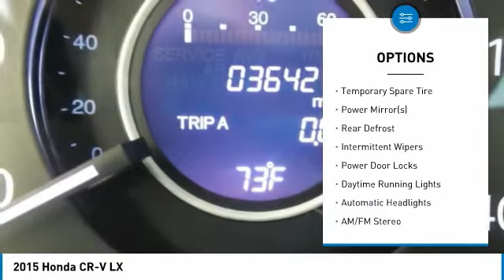2015 Honda CR-V 804566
2015 HONDA CR-V Windsor Locks, CT
Stock# 804566

NO SALES PEOPLE! Off The Shelf Pricing Under powertrain warranty! OPEN 6 DAYS A WEEK 10AM-6PM MON-SAT! We make car buying simple All trades wanted, Fast Financing, Digital Dealership, Price Driven, No Sales People but our staff is here to be as informative and helpful as possible. ** Out of state residents, pay sales tax only applicable in your state of permanent residence. We can register cars in all 50 states! Full Disclosure,tax,plates $486.00 Dealer doc fee additional. Not payable to the state of CT. No charge for new brakes and filters and   CERTIFICATION   No Hidden Fees 150 plus units. Multiple finance programs available, regardless of credit history! PRICED BELOW MARKET! THIS CR-V WILL SELL FAST! -BACKUP CAMERA, BLUETOOTH, ALL WHEEL DRIVE, AUTOMATIC HEADLIGHTS, AND KEYLESS ENTRY- -CARFAX ONE OWNER- -GREAT GAS MILEAGE- This 2015 Honda CR-V LX is Modern Steel Metallic, which is a very popular and great looking color combination! It is rated at 33 on the highway, which is fantastic! Easy financing for every situation and budget! Buy with confidence knowing CARite of Ct has been exceeding customer expectations for 4 years and will always provide customers with great value! Better Business Bureau Rated! Still under manufacturers powertrain warranty! File photos used. We are located at: 501 North Street, Windsor Locks, CT 06096.CARite of CT does not guarantee a recall free car. Over 5,1OO CARS SOLD